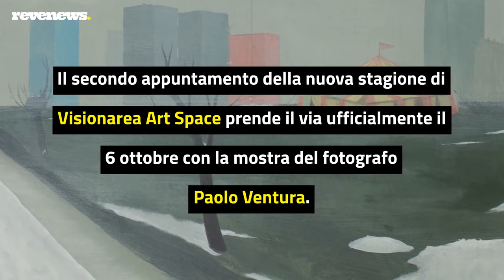Visionarea Art Space, in mostra a Roma gli acrilici su carta di Paolo Ventura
Il secondo appuntamento della nuova stagione di Visionarea Art Space prende il via ufficialmente il 6 ottobre con la mostra del fotografo Paolo Ventura. Curata da Gianluca Marziani, la mostra è visitabile dal 7 ottobre al 20 gennaio in esclusiva e in anteprima assoluta per la galleria d’arte di Auditorium della Conciliazione. Paolo Ventura - fotografo, pittore, scenografo e costumista - presenterà ventuno acrilici su carta che accompagnano l’autobiografia dell’artista, esposti per la prima volta al pubblico. Visionabili anche undici foto del ciclo Ex Voto.

LEGGI ANCHE: Dominio Pubblico, un call per attività culturali rivolta agli Under 25